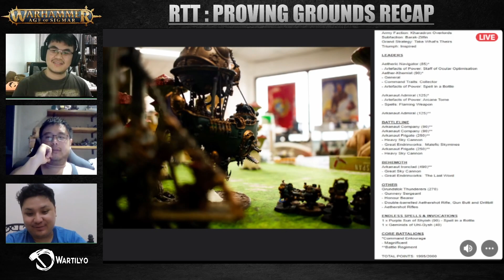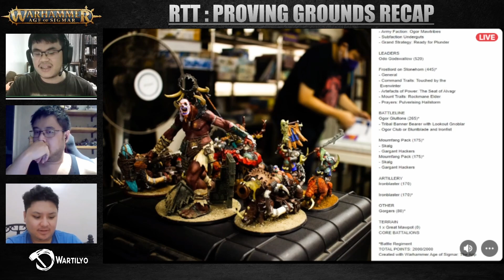Age of Sigmar : Proving Grounds RTT Recap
Join Lance, Nico, and Kristoff as they discuss lists, results, and more from Wartilyo's latest tournament, the Proving Grounds!

Big thanks to Hobby Factory and The War Room, Wartilyo's partners for this event.